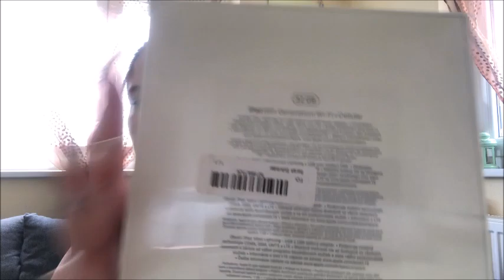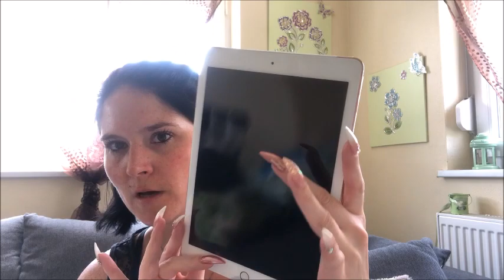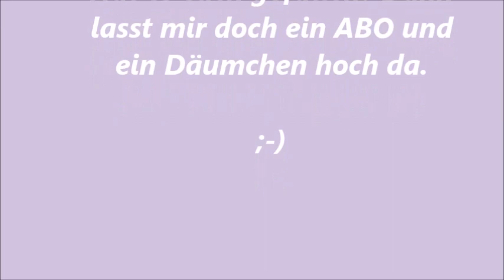Ipad 2018 rosegold unboxing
Ich bin soooo verliebt